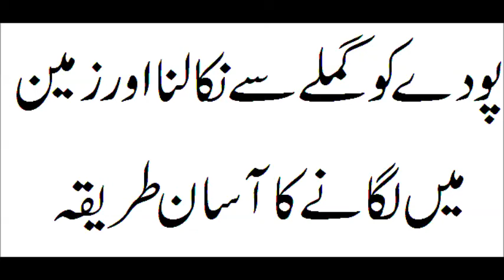پودے کو گملے سے نکالنا اور زمین میں لگانا